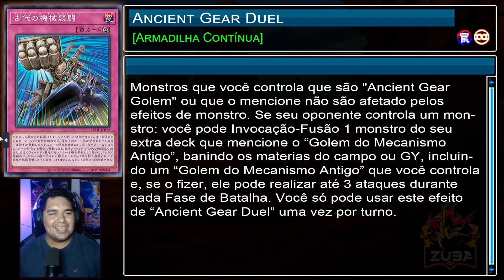NOVOS ANCIENT GEAR - MECANISMO ANTIGO MUITO FORTE | YU-GI-OH! LEGACY OF DESTRUCTION